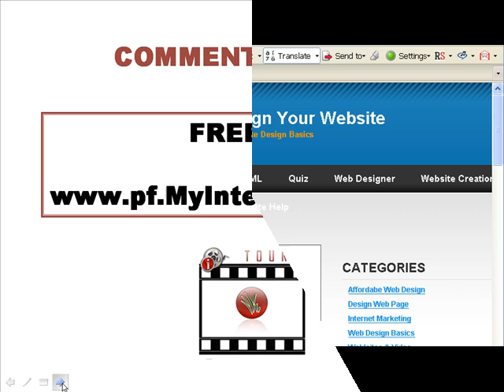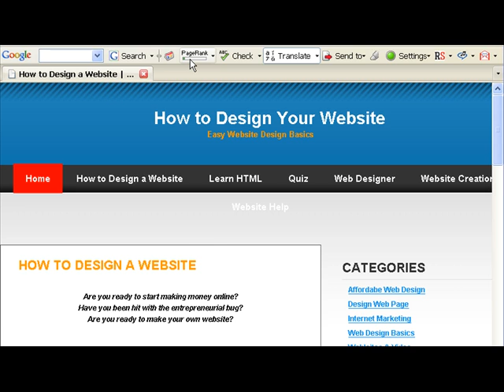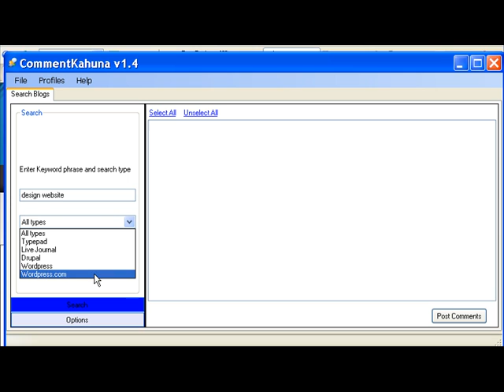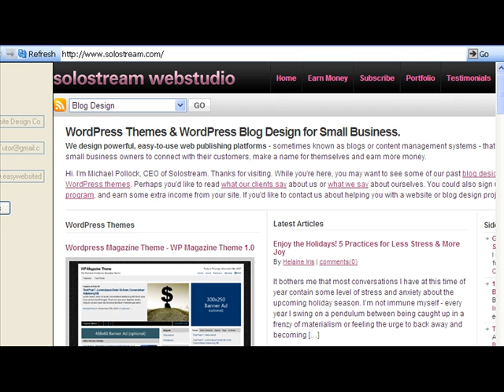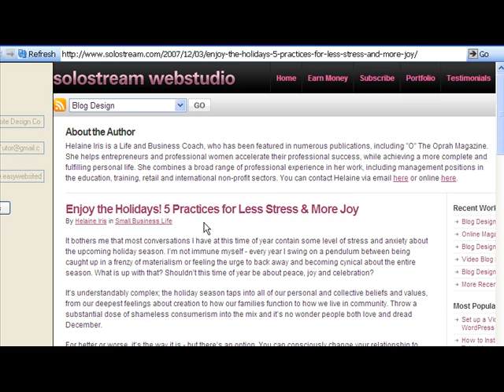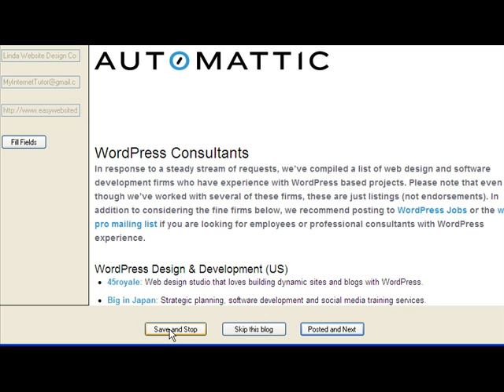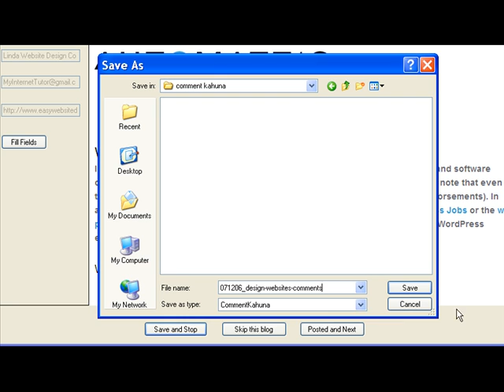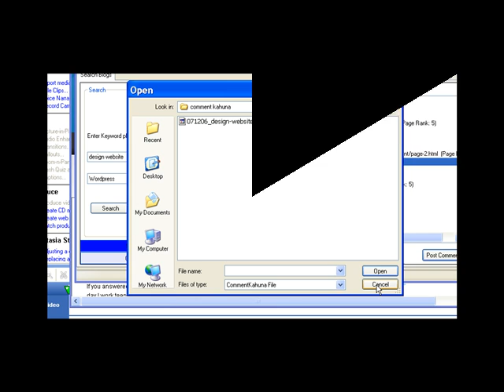MyInternetTutor.com Page Rank Booster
Learn how to increase your page rank using this cool, free software. (Details at MyInternetTutor dot com, Traffic category.)
I spend 1-2 hours/week building my page rank and boosting my traffic.